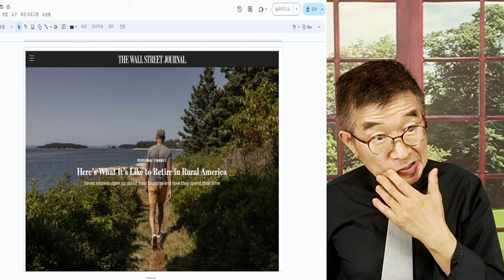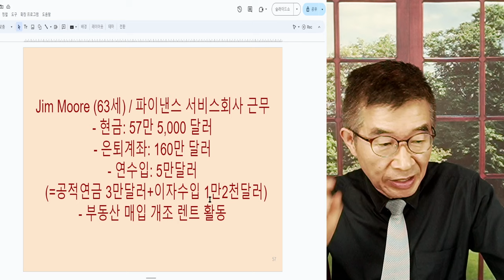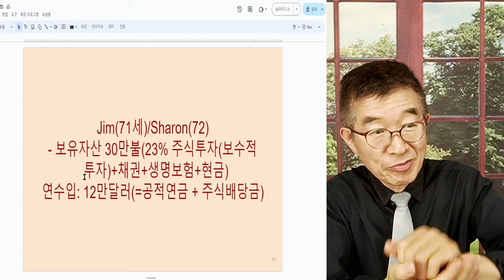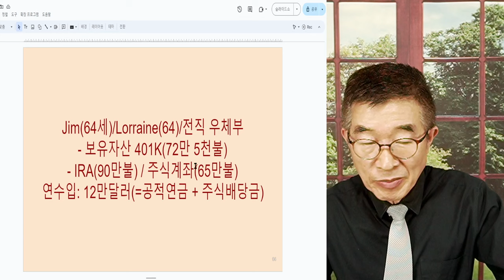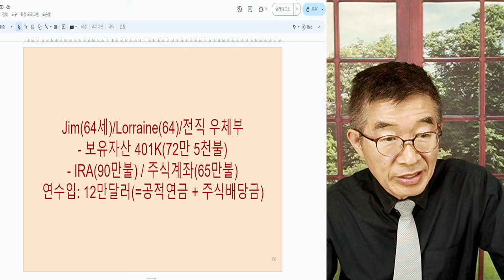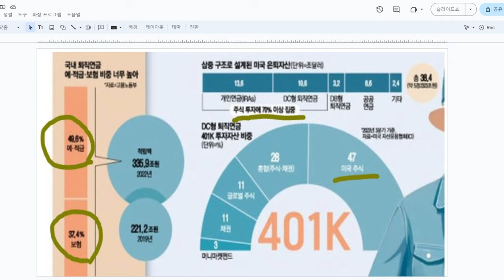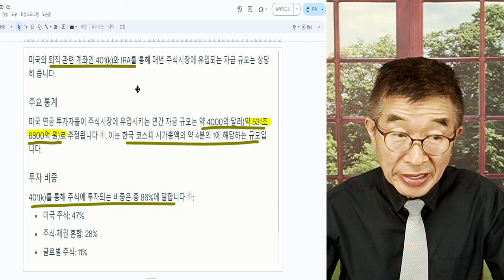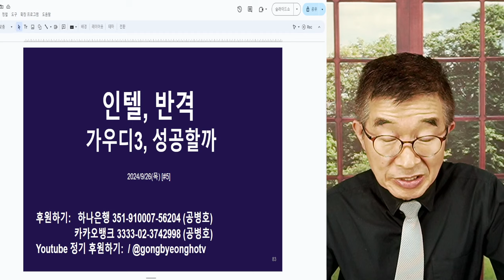미증시 우상향, 비밀 / 돈이 계속 유입되니까 / 은퇴자금도 한 몫 톡톡 / 미국인들의 은퇴준비 [공병호TV]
Bitcoin : 3MTW849AkP2ftLeSK2teZHMmzLu7Z83s9U